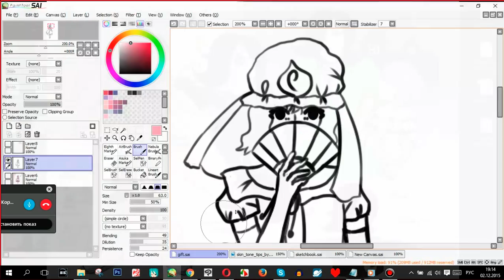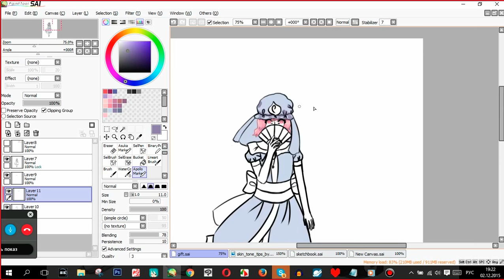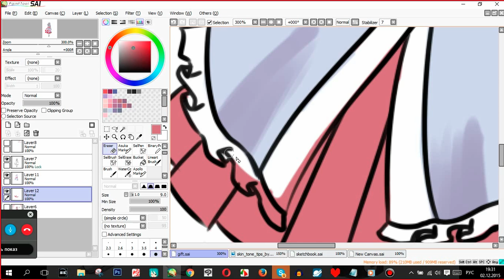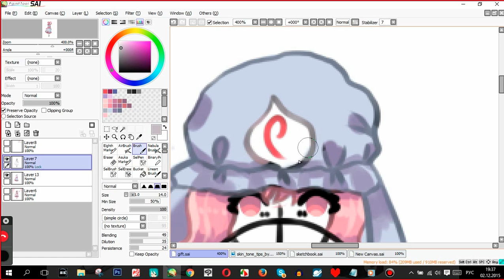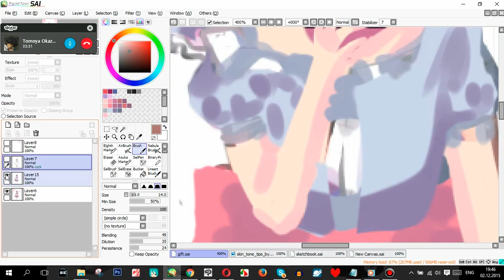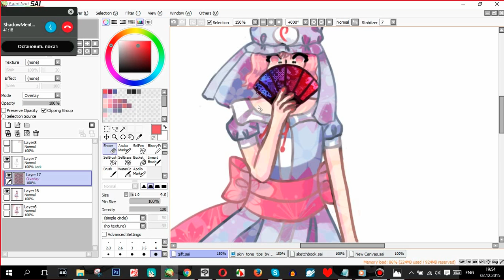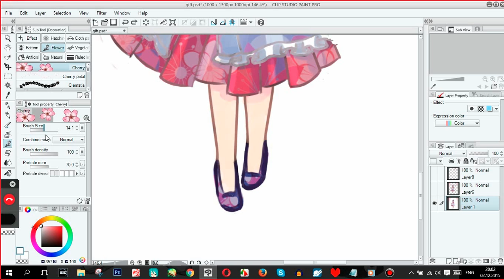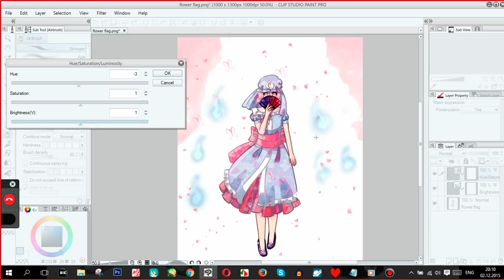Touhou speedpaint: Flower Flag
A gift for Yuyuko. He asked me to draw his waifu, and I couldn’t resist.

Songs:
1)FELT - Flower Flag
2)FELT - one more time
3)C-CLAYS - cherry blossoms at night
4)Yonder Voice – 霊桜に眠る